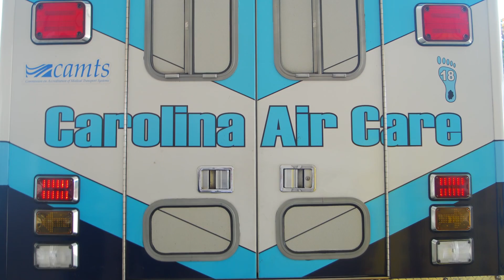2017 NEONATAL & PEDIATRIC AWARD Winner- UNC Carolina Air Care Pediatric/Neonatal Transport Team!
2017 NEONATAL & PEDIATRIC TRANSPORT AWARD OF EXCELLENCE

This award is given out each year in recognition of the significant contributions to overall enhancement of neonatal/pediatric transport patient care.    We are proud to announce the 2017 Neonatal & Pediatric Transport Award of Excellence Winner is UNC Carolina Air Care Pediatric/Neonatal Transport Team from UNC Health Care in Chapel Hill, NC.

The 16-member Registered Nurse/Registered Respiratory Therapist team along with dedicated EMTs and pilots provide critical care transport by rotor-wing, fixed-wing and ground ambulance for children and neonates transported  to the Newborn Critical Care Center, Pediatric Intensive Care Unit, North Carolina Jaycee Burn Center, Pediatric emergency department and the children’s in-patient units located within UNC Health Care.  The team also provides mutual aid support for other health care systems located throughout the State of North Carolina.

Exceptional patient care is at the heart of the team.  Whether transporting a neonatal patient born premature at 23 weeks gestation that requires a high frequency oscillatory ventilator and nitrous oxide therapy or caring for a 17 year old patient with septic shock on multiple vasoactive medication infusions, the team provides goal-directed care upon their arrival at the patient’s bedside.   Additional pediatric/neonatal trained RNs and RTs were added this year to meet the transport needs of the program and for patients all throughout North Carolina.  With these new members, the team now has more than 225 combined years of pediatric and neonatal experience, which is the most in their 31 year history.

Community education is another key part of UNC Carolina Air Care Pediatric/Neonatal Team’s mission..   Joe  Mancos, Assistant EMS Chief of Moore County EMS,  feels that his agency has the best working relationship with the UNC Carolina Air Care team in the history of their program.  He credits this to the team’s continued commitment to not only training and education, but excellence in clinical care and professionalism.  Whether providing continuing education to EMS agencies, teaching pediatric and neonatal topics to hospital staff, or talking with Boy or Girl Scouts about career opportunities, the team delivers quality and entertaining education targeted to it’s audience.

Congratulations to this year’s Neonatal & Pediatric Transport Award winner –the UNC Carolina Air Care Pediatric/Neonatal Team.